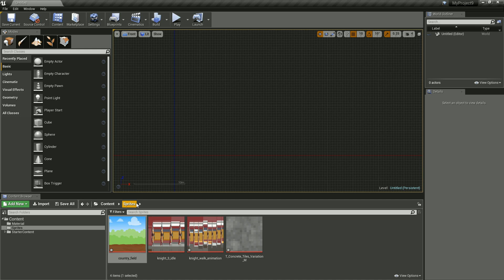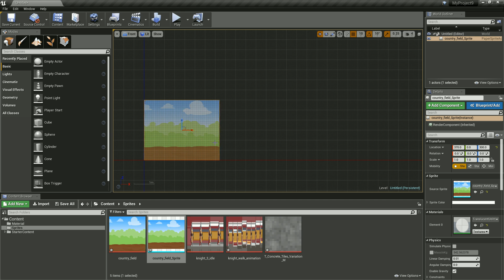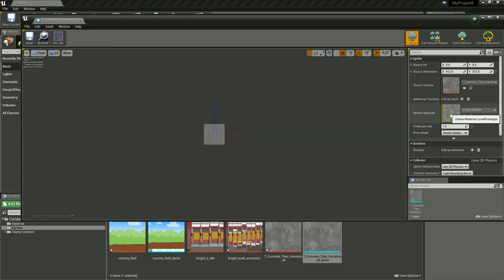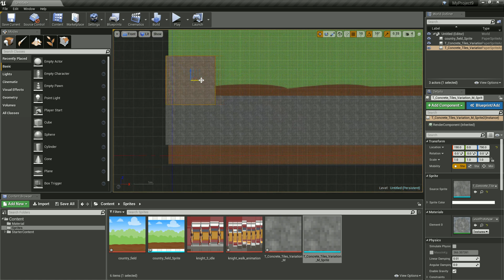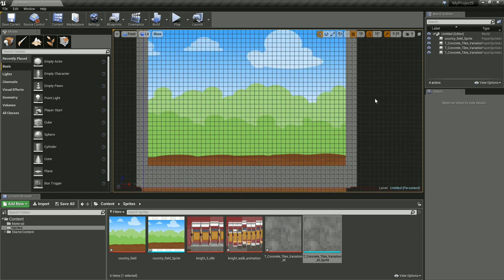Unreal Engine 4 Tutorial #67 - Paper2D - Level Layout